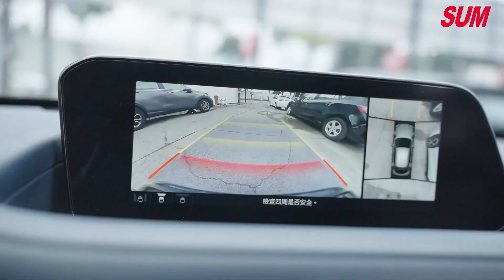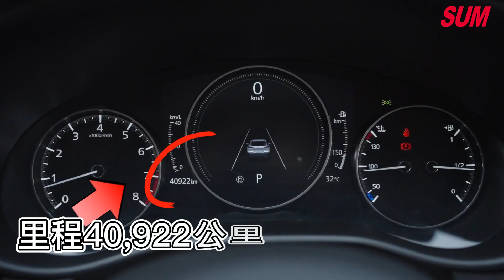【SUM中古車】2021年MAZDA CX-30 旗艦版 原鈑件 主動轉向頭燈 換檔撥片 分區溫控 中控螢幕 電動尾門 盲點偵測 IKEY ACC跟車 環景影像(屏東)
車商資訊：SUM大高屏汽車
LINE：pinhao
聯絡人：黃品皓
車輛資訊：2021年MAZDA CX-30 旗艦版
車輛售價：83.8萬
車輛所在： 屏東縣屏東市建國路485號